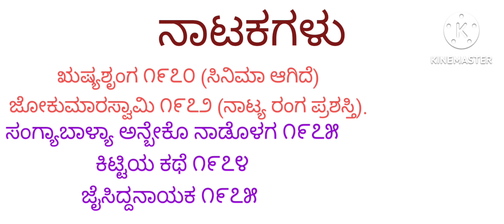ಚಂದ್ರಶೇಖರ್ ಕಂಬಾರ ( ಕಿರು ಪರಿಚಯ)